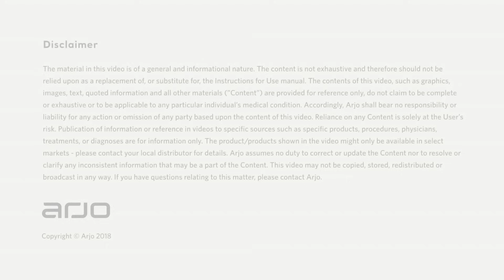Sara Stedy demonstration video | Patient Handling | Arjo Global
Sara Stedy and Sara Stedy Compact enable a single caregiver to assist patients or residents perform sit to stand transfers throughout the day. Below please find other relevant information:

Promote early mobilisation: Sara Stedy can support early mobility initiatives by encouraging patients to be active during sitting to standing transfers.

Available in two sizes: Sara Stedy enables a single caregiver to assist sit-to-stand tasks for patients of different sizes and clinical assessments.

Simplified everyday transfers: Sara Stedy and Sara Stedy Compact are non-powered devices.

DSDC dementia design accredited product: The Dementia Services Development Centre at the University of Stirling has reviewed Sara Stedy and awarded it a DSDC Product Accreditation Rating Class 1B.

00:00 - Intro: Sara Stedy Demonstration Video
00:10 - Transfer to Wheelchair
01:03 - Transfer to Bed
01:50 - Transfer to Toilet
02:27 - Transfer from Toilet
02:55 - Rehabilitation Methods
04:23 - Disclaimer